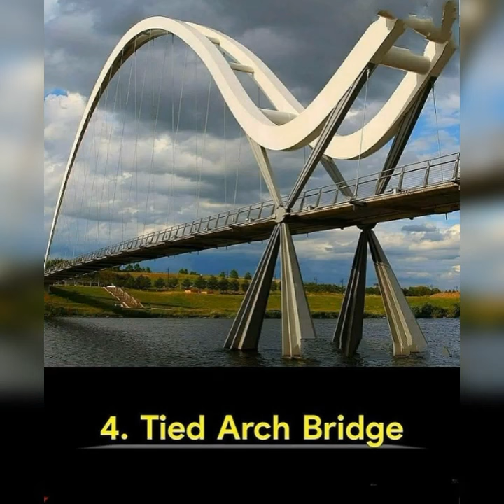INTERESTING 7 TYPES Of BRIDGES 😲😍